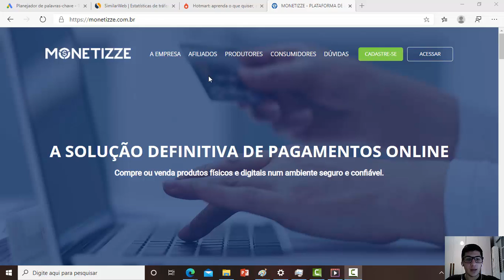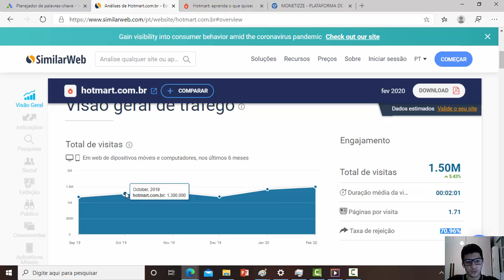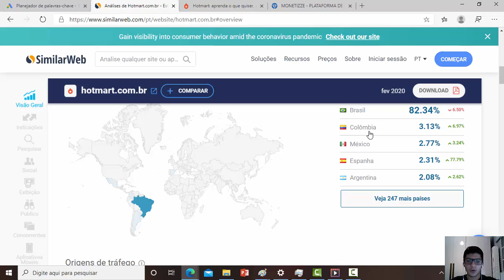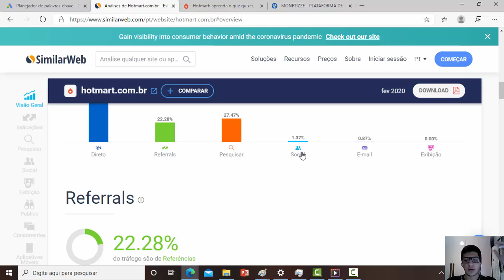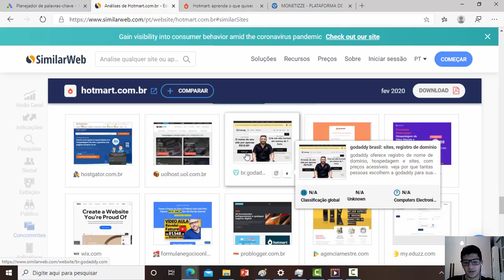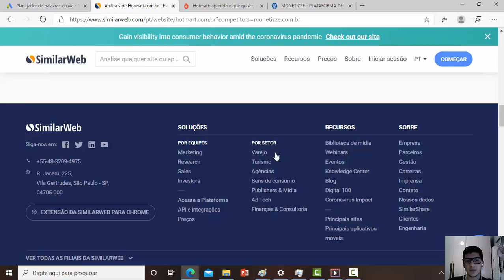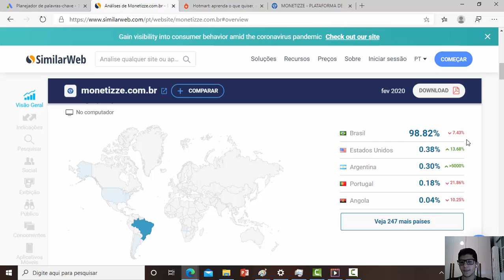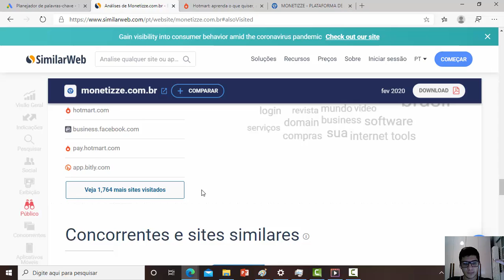Hotmart ou Monetizze? Como nadar de braçado no mercado digital :)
Olá galerinha, espero que todos estejam bem. Nesse vídeo meu foco é mostrar para vocês uma ferramenta muito poderosa chamada similarweb o qual permite ter dados,estatísticas e fazer comparações entre produtos e serviços de sites, além de como descobrir as parcerias e saber os métodos de marketing utilizados. Isso os permite passar na frente do senso comum. Também lancei ideais tops e inovadoras para você ganhar $$ em dólar. Tmj e até a próxima. Se você quiser aprender a ganhar $$$ pelo seu celular, entra nesse é uma comunidade no whatsaap lotada de nadadores prontos para enfrentar essa crise. Seja Luz, Não Desista.